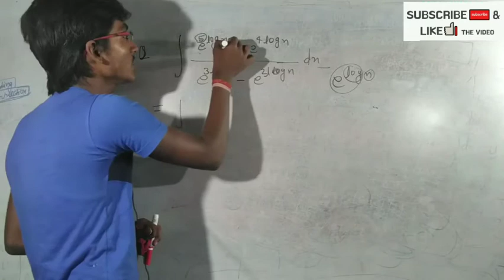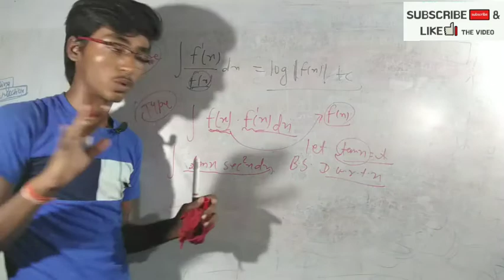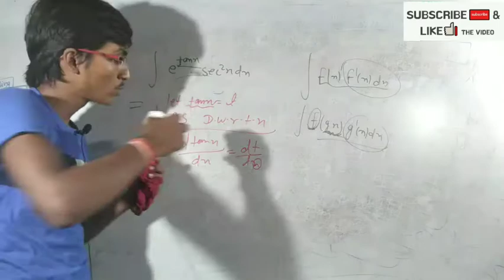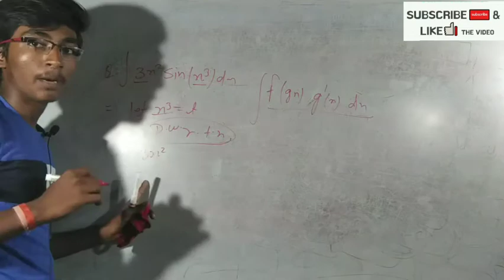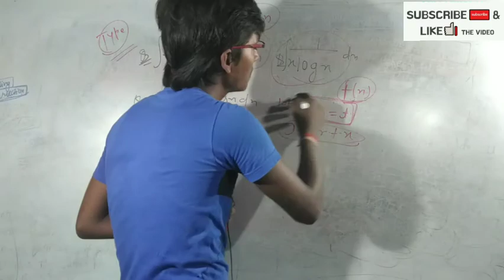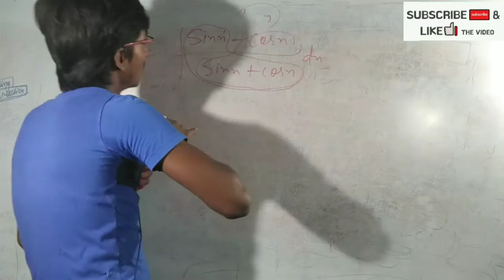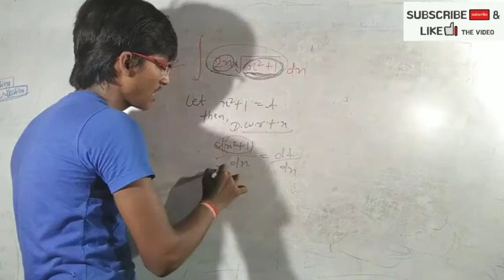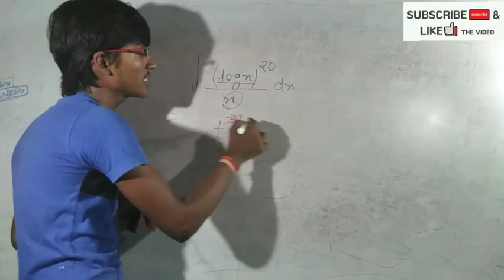Integration#(समाकलन)Questions on substitution method#for:-Polytechnic 3 sem +12th class students!!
Hello friends 🖐️🖐️
In this video you will get some methods of integration with funny concept.All students who has realated to the bihar polytechnic 3rd sem and 12th class cbse board+BSEB students can watch this video.

In this video very funny concept and new formula of integration.

12th class math
Polytechnic engineering 3rd Semester math
Math for polytechnic engineering students
Math by prince pandey
12th cbse math,bihar board mathematics
Integration
समाकलन
concept then result
mathematics
cbse
bseb
in hindi and english mix

 समय पर और पूर्ण रूप से पूरा syllabus को खत्म किया जाएगा बस आपलोगो का प्यार बना रहना चाहिए।
By:-PRINCE PANDEY